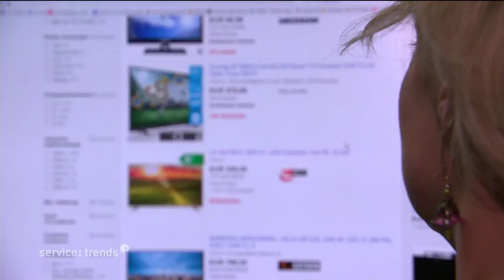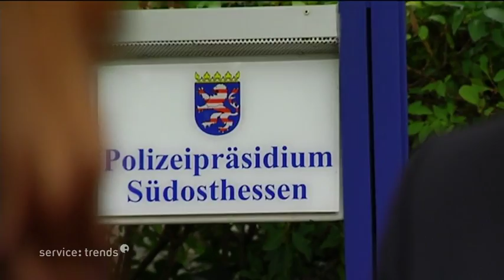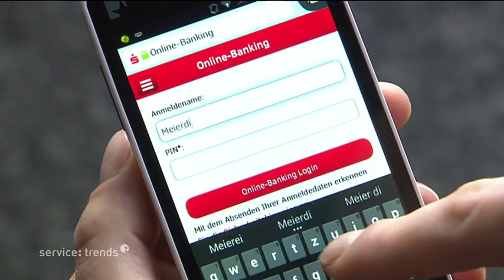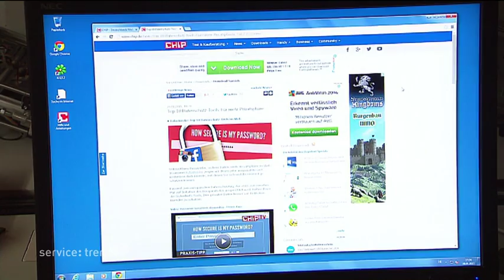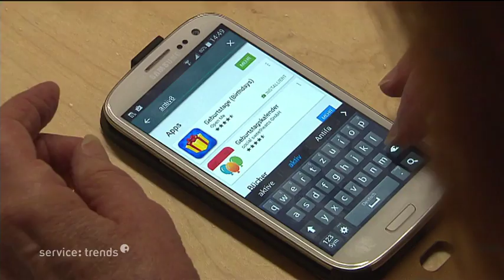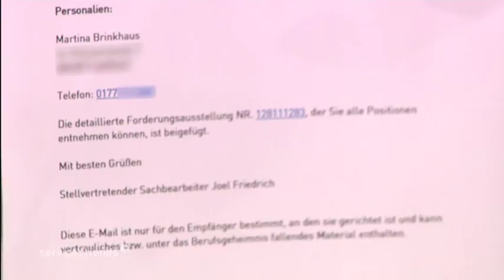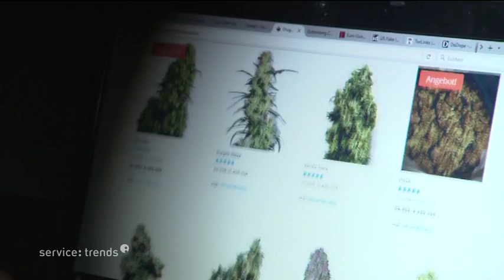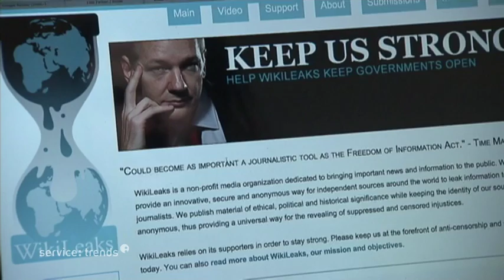ARD ServiceTrend: Cybercrime - Gefahr aus dem Internet - 30.11.2016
Ausspähen, Sabotieren, Betrügen - Computerkriminalität hat viele Gesichter und kann jeden überall treffen. Die Täter haben leichtes Spiel, denn sie können anonym bleiben. Sie operieren international, hinterlegen relevante Daten auf Servern im Ausland und entziehen sich einer Strafverfolgung, indem sie blitzschnell andere Identitäten annehmen.
Größter Umschlagplatz für illegale Geschäfte im Internet ist das sogenannte ?Darknet?. Was nach Stoff für einen Thriller klingt, ist längst Realität geworden: Drogen, Waffen oder Auftragskiller ? all das gibt es im Darknet. Die Polizei arbeitet mit Hochdruck mit Spezialabteilungen im Bereich Internetkriminalität und trotzdem steigen die Fallzahlen dramatisch an.
Im Studio: Heiko Löhr, Kriminaldirektor und Referatsleiter der Projektgruppe ?Computerkriminalität? des Bundeskriminalamts. Unser Experte erklärt, mit welchen raffinierten Tricks die Kriminellen vorgehen, wo aktuelle Gefahren lauern und wie Sie sich schützen können.